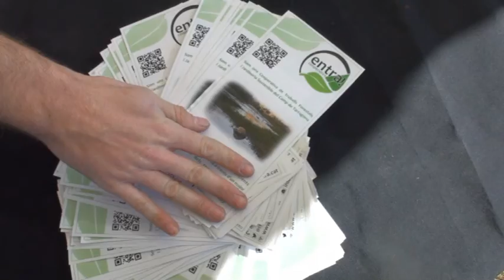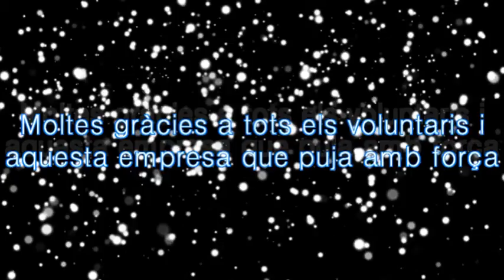Entra!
Faltan empresas en Tarragona como esta, gracias ENTRA! cooperativa